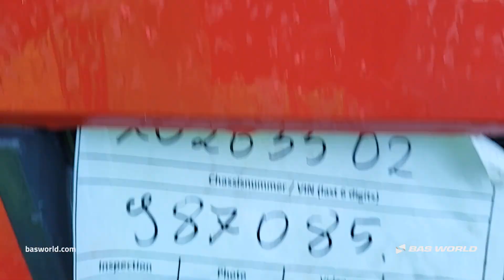Mercedes Actros 1845 - 2015 - BAS World